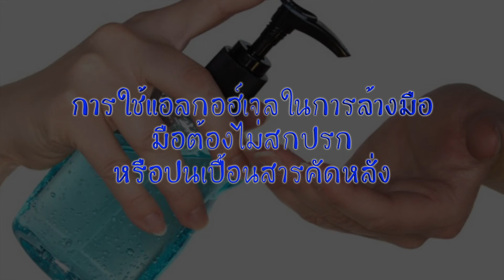วิธีการล้างมือที่ถูกต้อง 7 ขั้นตอน ป้องกันเชื้อโรค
แนะนำวิธีการล้างมือที่ถูกต้อง ง่ายๆ 7 ขั้นตอนที่จะทำให้มือสะอาดป้องกันการติดเชื้อด้วยน้ำและสบู่

นอกจากนี้ยังมีการสาธิวิธีการล้างมือด้วยแอลกอฮอล์เจลง่ายๆ ไม่ต้องล้างออก